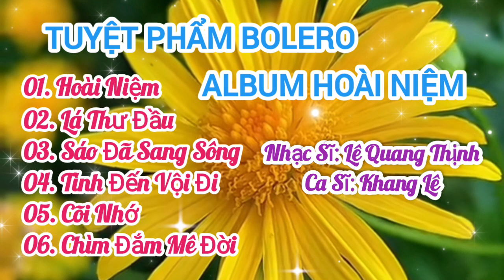TUYỆT PHẨM BOLERO [ALBUM HOÀI NIỆM] I CA SĨ KHANG LÊ [HOT TIKTOK - NHẠC XU HƯỚNG] I LÊ QUANG THỊNH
Trân trọng giới thiệu liên khúc, gồm 06 ca khúc nhạc Xu hướng - Hot tiktok  được yêu mến [Tuyệt phẩm Bolero - Album Hoài niệm], gồm:
1. Hoài niệm [Đã qua rồi tuổi thơ. ]
2. Lá thư đầu [Lá thư đầu anh viết gửi về em. ]
3. Sáo đã sang sông [Con sáo đã sang sông rồi. ]
4. Tình đến vội đi [Tình đến rồi vội đi...]
5. Cõi nhớ [Tiếng đàn buồn chơi vơi. ]
6. Chìm đắm mê đời [Nắng nghiêng chiều tà. ]
Trình bày: Ca sĩ Khang Lê.
Xin cảm ơn Ca sĩ Khang Lê đã hát rất hay các ca khúc này; Cảm ơn Quý thính giả luôn dành tình cảm tốt đẹp cho mình và những đúa con tinh thần của mình. Rất mong quý thính giả tiếp tục ủng hộ.
Link Youtube của mình:
Mời các bạn yêu nhạc cùng thưởng thức và nhớ ủng hộ những sản phẩm "Cây nhà lá vườn" của mình và ca sĩ Khang Lê nhé, thân mến!